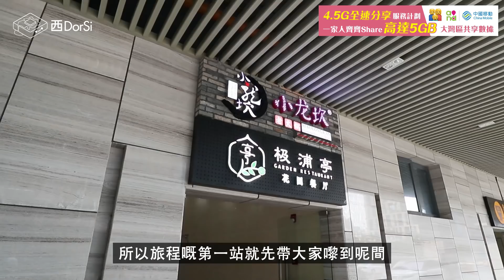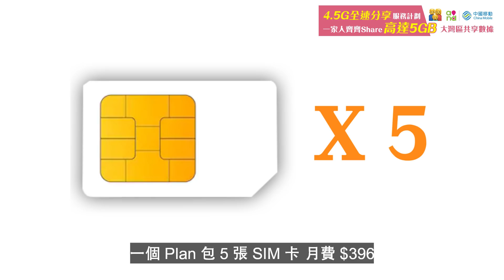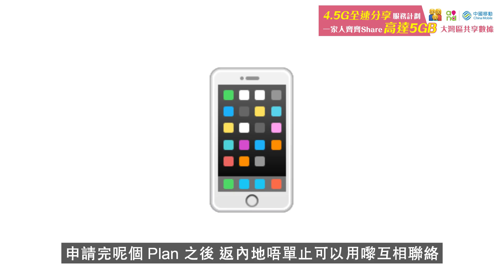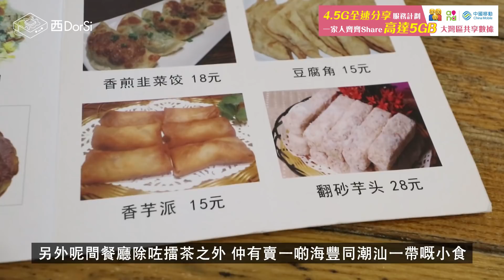[窮L遊記·深圳行程篇] #10 梅林養生擂茶館 & 極浦亭｜帶爸媽上深圳玩！人均¥4x嘅客家養生擂茶&古色古香嘅粵西菜！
之前有好多貧友仔都問我，如果想帶阿爸阿媽返深圳玩，有冇一啲行程可以推介畀大家，所以今日就嚟同大家推介一條輕鬆一日遊嘅路線啦～

如果貧友仔想同阿爸阿媽分頭行動但又驚聯絡唔到佢哋嘅話，你哋可以去@China Mobile Hong Kong 上台揀4.5G全速分享計劃～因為依家仲有4大上台優惠，最正係會送高達5GB主卡副卡都share到嘅大灣區共享數據，俾你喺中國內地及澳門都用到！啱晒成家一齊北上玩嗰時，可以用嚟喺分頭行動嗰時互相聯絡啦～

CMHK 4.5G全速分享服務計劃4大上台優惠*:
👉🏻豁免首月月費
👉🏻送高達5GB大灣區共享數據 (主卡副卡共享)
👉🏻$2,400 手機/月費折扣
👉🏻攜號轉台免$18行政費

免月費優惠好快就完喇！快啲把握最後機會，申請一個plan 5張SIM卡畀全家人一齊用啦：

*優惠期至2019年3月31日

*需簽約24個月，優惠受條款及細則約束。